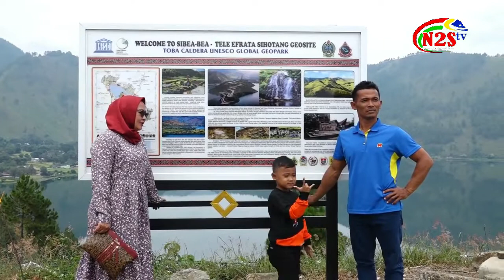Objek Wisata Geosite Bukit Sibea - Bea Samosir, Sumatera Utara